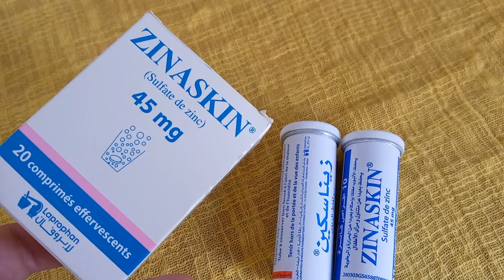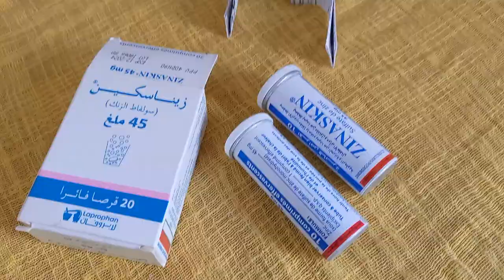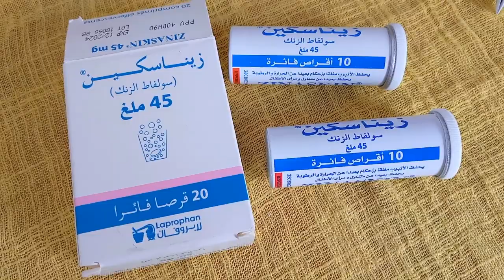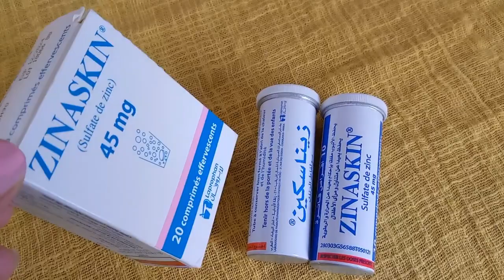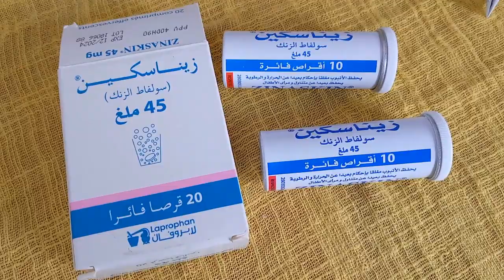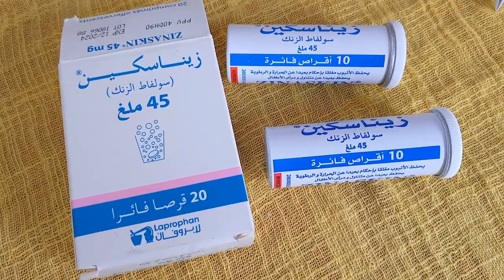أفضل مكمل غذائي غني بالزنك للحد من تساقط الشعر والقضاء على حب الشباب/ يعطي نضارة للبشرة/ تجربة ناجحة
zinaskin,zinaskin cps,لعلاج حب الشباب إليك أقراص zinaskin,zina skin,zinc,zinc foods,carence en zincفيتامين الزنك,معدن الزنك,القراس الزنك,تقوية المناعة,علاقة الزنك بالمناعة، مكمل غذائي غني بالزنك ، زيناسكين أقراص فائرة لعلاج حب الشباب، علاج تساقط
  الشعر بأقراص زيناسكين، أظافر قوية وطويلة بتناول مادة الزنك، زيناسكين مكمل غذائي غني بالزنك لعلاج مشاكل البشرة، نضارة وإشراقة للبشرة، التخلص من حب الشباب ، علاج نهائي لحب الشباب ، القضاء على البثور والرؤوس السوداء ،التخلص من آثار حب الشباب، الحصول على بشرة نضرة بيضاء ، تفتيح لون البشرة ، تفتيح لون الشفتين، تقوية الأظافر، علاج تساقط الشعر بشكل نهائي، لم يتساقط شعرك بعد اليوم، علاج فعال لتساقط الشعر، شعر قوي وكثيف